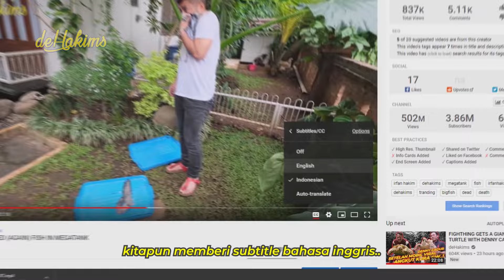LAGI SYUTING DI RAGUNAN, TIBA-TIBA DILABRAK GORILLA..!